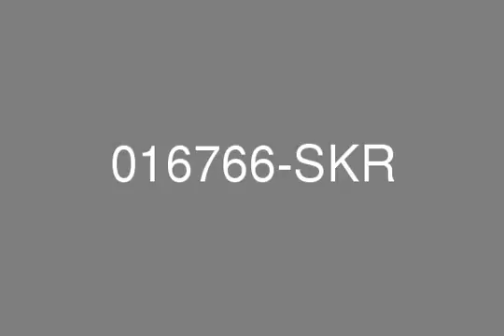Boulevard Plaza T1 Office Community View 3874 sq ft None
-true.Smith  and  Ken Commercial is proud to offer for lease this 3,874.00 sq-ft shell and core office space located in the distinctive and prominent architectural landmark in Downtown Burj Dubai Area.Boulevard Plaza epitomizes the style and status of business in the most prestigious square kilometer in the world with its elegant design and prominent position to Burj Khalifa and The Dubai Mall.Inspired by the intricate detailing, veils and layers of medieval Arabic architecture, the 2 towers arch convexly as they rise.Standing at 36 and 30 storeys (Towers 1  and  2), the towers share a common podium.Businesses gain maximum exposure through its strategic location on Emaar Boulevard and its close proximity to the commercial hub in Downtown Dubai – Emaar Square, a prime location for world-class companies and brands.Ref (#016766)Renting a managed property is very beneficial to you as a Tenant.Please contact Smith  and  Ken Property Management to find out why.For more information about this property, please contact our Customer Care Helpdesk on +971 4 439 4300.For out of office hours and weekends please call 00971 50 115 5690.Do you have your trade license in place for your new company? If not, we can do it for you! From reserving your company’s name to providing you with the NOC for the Fit Out we can do it all so you don’t have to! That’s 4 weeks of your valued time saved let alone the hassle involved in such a complex process!In addition, our Ultimate Business Start Up Package involves setting up your utilities, relocating your employees and completing the fit out for you!Remember we’re open 7 days a week – 8 am to 8 pm.Just simply ask our Commercial Consultants to find out more!.